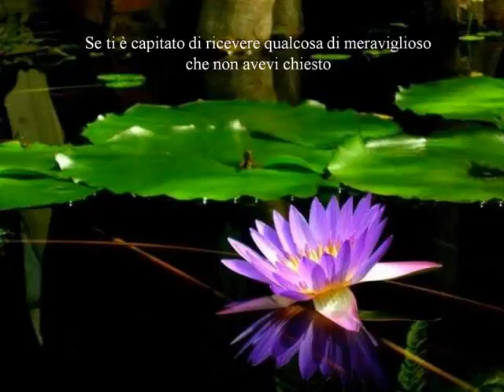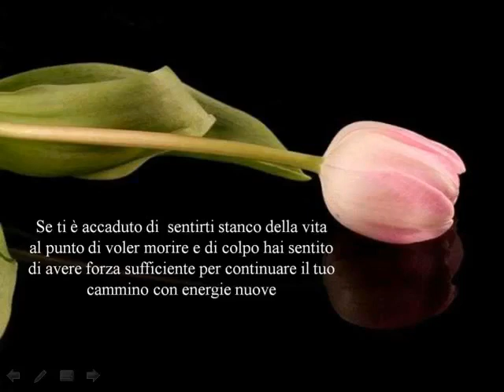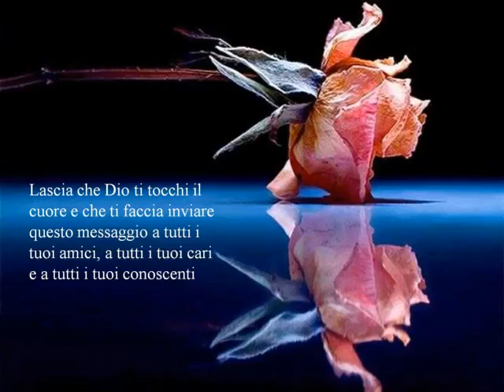La presenza di Dio!!!